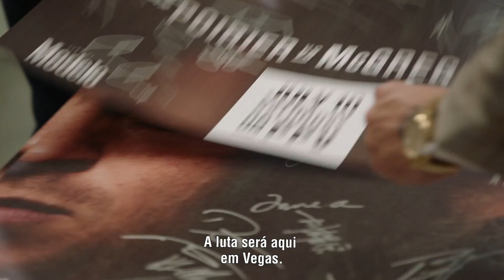UFC 264: Embedded - Episódio 5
Conor McGregor ganha um corte de cabelo na academia e dá entrevistas para Stephen A. Smith e Megan Olivi. Kris Moutinho treina em seu quarto e senta em uma sauna portátil; Sean O'Malley, Irene Aldana e Greg Hardy treinam no Octógono do Instituto de Performance do UFC.

O UFC264 acontece neste sábado (10) com transmissão ao vivo e exclusiva do Combate a partir das 19h (horário de Brasília).